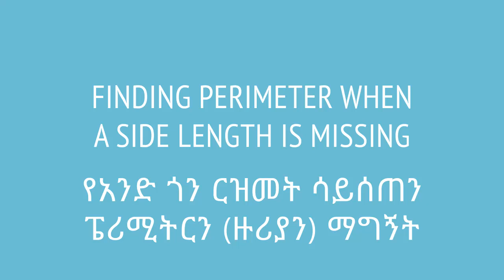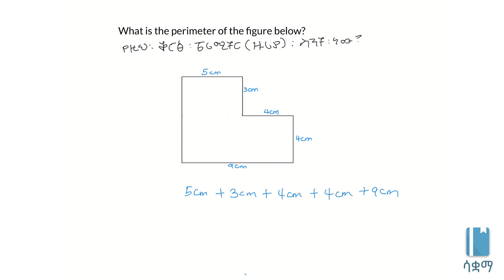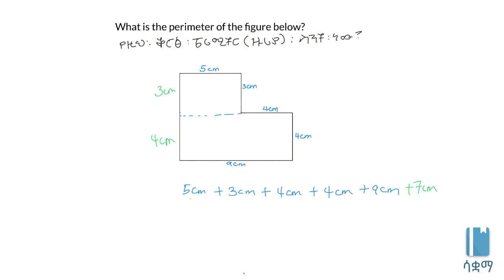Finding perimeter when a side length is missing | የአንድ ጎን ርዝመት ሳይሰጠን ፔሪሚትርን (ዙሪያን) ማግኝት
In this video, we try to find the perimeter of a shape when one of its side lengths are not given. This video is based on Unit 5 of Grade 7 of the Ethiopian curriculum. The academic videos published under Saquama (Education for Ethiopia) are in line with the Ethiopian curriculum.

በዚህ ቪዲዮ የአንድ ጎኑ ርዝመት ሳይኖረን የአንድ ቅርፅን ፔሪሜትር እንፈልጋለን። ይህ ቪድዮ የተሰራው በ7ኛ ክፍል ሒሳብ ምዕራፍ 5 ላይ ተመስርቶ ነው። በሳቋማ (ኤጁኬሽን ፎር ኢትዮጵያ) ስር የተለቀቁ የቀለም ትምህርት ቪዲዮዎች ከኢትዮጵያ ስርዓተ ትምህርት ጋር የሚስማሙ ናቸው።